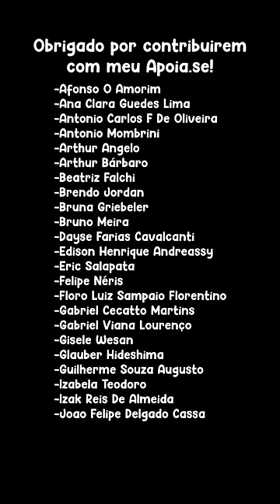🇹🇷 O Jogo Duplo da Turquia. ♟️